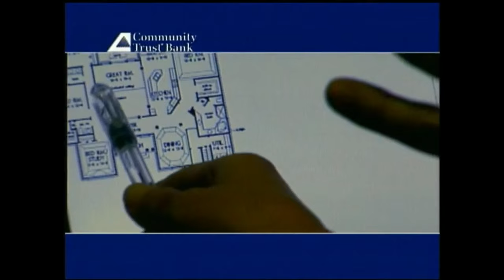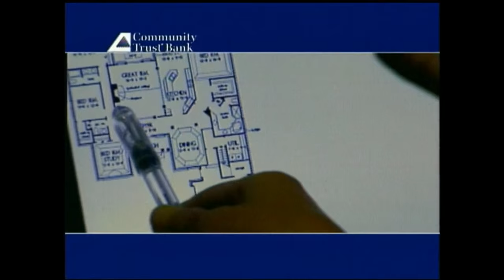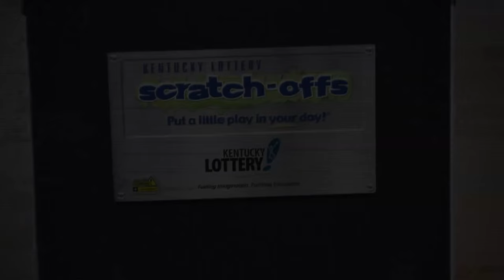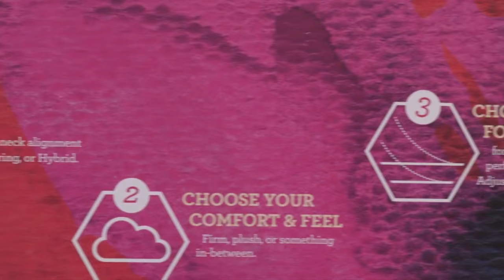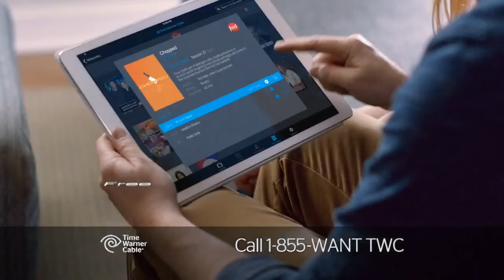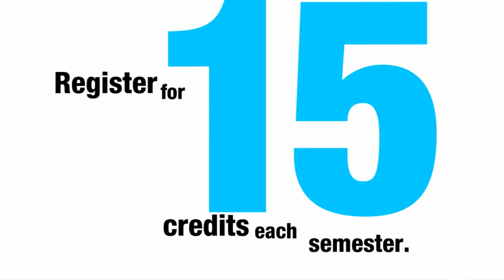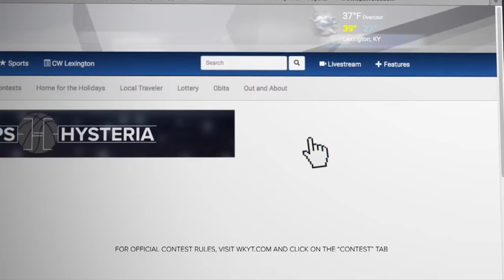WKYT Selection Sunday special